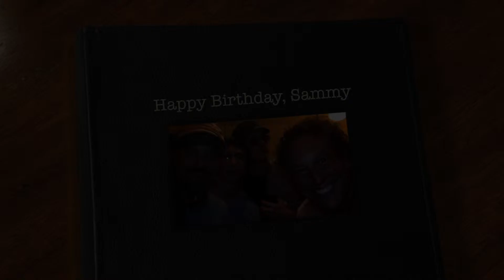Happy Birthday, ( i don`t want Nuthin... )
for Only You !